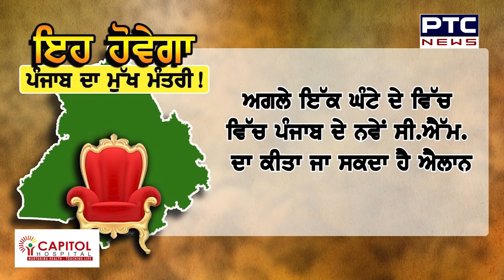ਇਹ ਹੋਵੇਗਾ ਪੰਜਾਬ ਦਾ ਮੁੱਖ ਮੰਤਰੀ !| Punjab Congress Crisis| Captain Amarinder Singh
🔸ਇਹ ਹੋਵੇਗਾ ਪੰਜਾਬ ਦਾ ਮੁੱਖ ਮੰਤਰੀ !
🔸ਪੰਜਾਬ ਨੂੰ ਅੱਜ ਮਿਲੇਗਾ ਨਵਾਂ ਮੁੱਖ ਮੰਤਰੀ
🔸ਨਵਜੋਤ ਸਿੱਧੂ ਤੇ ਸੁਨੀਲ ਜਾਖੜ ਦਾ ਨਾਮ ਸਭ ਤੋਂ ਉੱਤੇ
🔸ਸੁਖਜਿੰਦਰ ਰੰਧਾਵਾ ਦਾ ਬਿਆਨ: ਮੈਂ ਸੀ.ਐੱਮ. ਦੌੜ 'ਚ ਨਹੀਂ
🔸ਦੋ ਡਿਪਟੀ ਸੀ.ਐੱਮ. ਲਾਉਣ ਦੀ ਵੀ ਚਰਚਾ
🔸ਰੰਧਾਵਾ ਅਤੇ ਚੰਨੀ ਰਹਿ ਸਕਦੇ ਹਨ ਡਿਪਟੀ ਸੀ. ਐੱਮ.